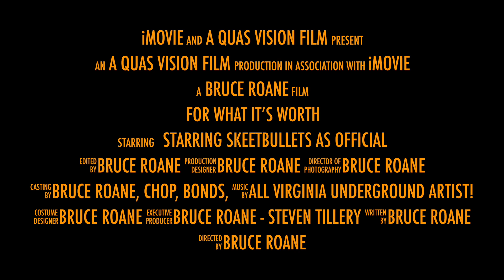4 What It’s Worth{Trailer 2}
This video is about For What It’s Worth